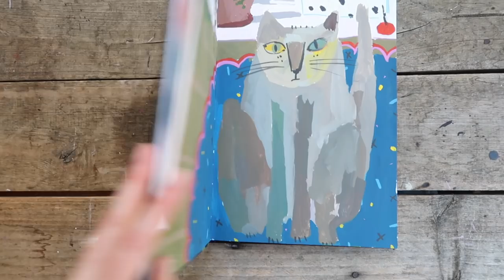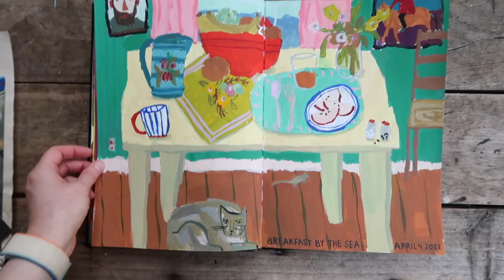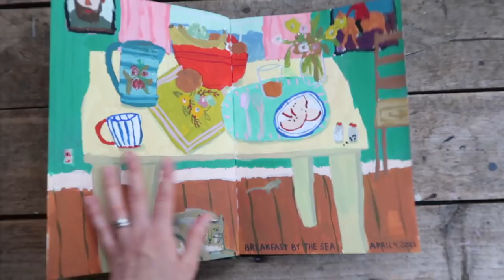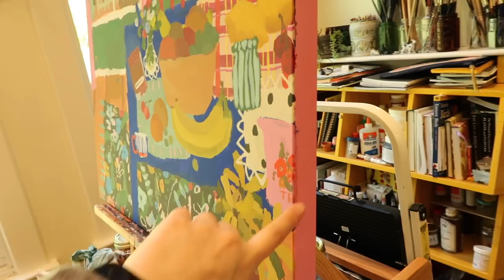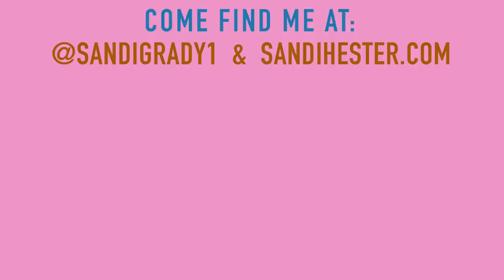USING AND REVIEWING ULTRA MATTE SOFLAT PAINTS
I've been trying the Golden SoFlat paints for months now and in this video I give you all the positives and negatives I found with these paints. I also show the progress of a large painting done with these paints along with several sketches in my sketchbook. Products I use in this video are listed below.